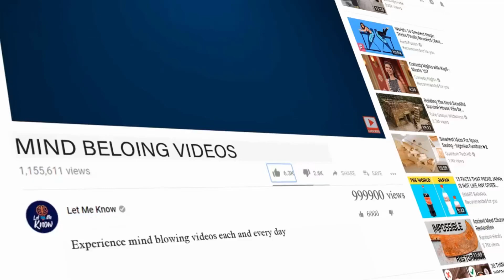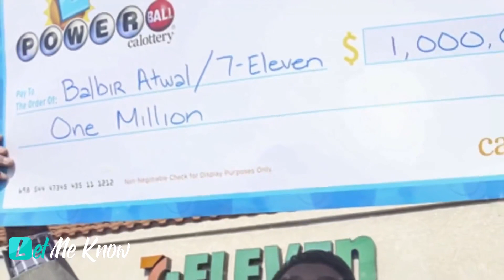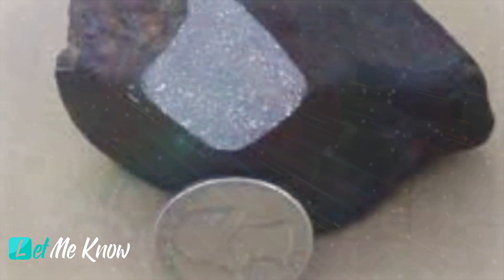Experts Arrive To Isolate Couple’s Home After They Report Strange Rock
The moment that he pondered that there could be more to this unusual “rock” that he found at the shore, he immediately called for rescue. He just stood there outside his house defenseless, while watching his home being sealed off and quarantined.